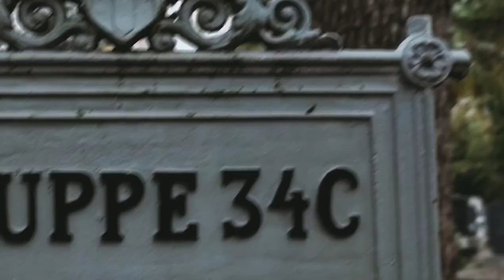Friedhof Zentralfriedhof Gräber Allerheiligen Allerseelen November Grab Besuch Spaziergang Wien VLOG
Der Wiener Zentralfriedhof wurde 1874 eröffnet und zählt mit einer Fläche von fast zweieinhalb Quadratkilometern und rund 330.000 Grabstellen mit rund drei Millionen Verstorbenen zu den größten Friedhofsanlagen Europas. Er wurde im Laufe seiner Geschichte insgesamt siebenmal erweitert, zuletzt 1921. Zum Zeitpunkt seiner Eröffnung galt er als größter Europas. Nach Bestatteten gilt dies bis heute, flächenmäßig größer sind hingegen der vier Quadratkilometer umfassende Friedhof Ohlsdorf in Hamburg und Brookwood Cemetery nahe London. Der Zentralfriedhof gehört aufgrund seiner vielen Ehrengräber, der Jugendstil-Bauwerke und des weitläufigen Areals zu den besonderen Sehenswürdigkeiten der Stadt Wien.

Top Smartphone Video Review Test Xiaomi Redmi Note 10 Pro VLOG

Halloween Allerheiligen 01.11. und 2. November Allerseelen Rundgang Ausflug Spaziergang Grab Besuch

 Vienna Central Cemetery Austria Österreich

All Saints’ Day, All Hallows’ Day, the Feast of All Saints Hallows, the Solemnity of All Saints, and Hallowmas
All Souls’ Day, Commemoration of All the Faithful Departed and the Day of the Dead